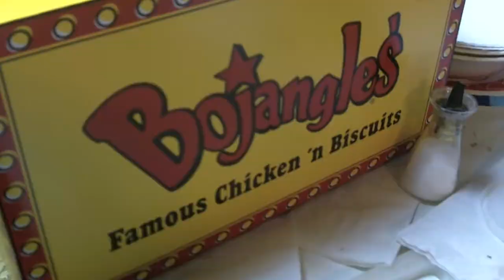ON THE DOCK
THE REGULAR SPOT:

William talks about family and motivation, then drives around some more.

Day 4